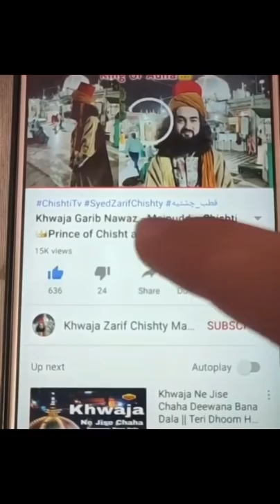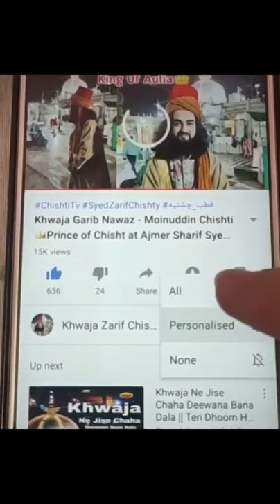Sufi Meditation Muraqaba | Batini ankh se har hajat pori, har mushkil door | Zarif Baba, part 14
maslake chishtia part 14
muraqaba ka tarika

1_khawja Abu Ahmad Abdal Chishty
2_ Khawja Abu Muhammad Chishty
3_ Khawja Nasruddin Abu Yusuf Chishty
4_ khawja Qutbuddin Maudood Chishty
👑Janashin: now Syed zarif Chishty
🌹Khalifa:
5_ khawja Sharif Zandani
6_ khawja Usman Harooni
👑 7_ khawja Moinuddin Chishty Garib Nawaz Ajmer
8_ khawja Qutbuddin Bakhtiyar Kaki Chishty
9_ khawja Baba Farid Ganj Shekar Chishty
10_ khawja Nizamuddin Awlia Chishty
11_ khawja Nasiruddin Cheraq Dehlavi Chishty
12_ khawja Banda Nawaz Gisudaraz Chishty